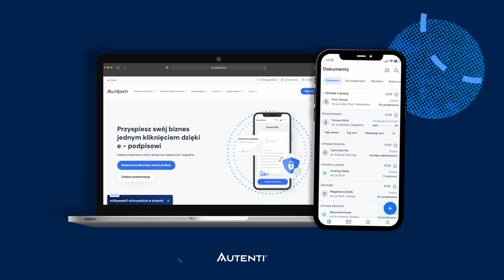Rozwijaj firmę przez eksperymentowanie – Kacper Nowicki [odc. #020 BbL]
Jest środa, jest premiera! Zapraszamy Was do obejrzenia nowego odcinka audycji „Biznes bez Lukru” z udziałem wyjątkowo pozytywnego przedsiębiorcy.

@Kacper Nowicki, założyciel i CEO firmy @Nomagic odwiedził nas w studio i zaraził dobrą energią oraz przekonaniem, że warto budować dobre, pożyteczne biznesy. Mamy nieodparte przekonanie, że i Wam udzieli się jego entuzjazm, w dodatku jeszcze w trakcie oglądania tego odcinka. Dlaczego?

Jesteśmy według Kacpra świadkami niesamowitego rozwoju świata i postępu cywilizacji. On sam i jego wspólnicy zobaczyli w tym dużą szansę, by zbudować unikalne rozwiązania oparte na inteligentnej robotyce, które zautomatyzują pracę człowieka. Dlaczego im się to uda? Aby odpowiedzieć sobie na to pytanie, poznajmy wcześniejsze losy naszego bohatera oraz umiejętności, które doprowadziły go do bieżącego momentu. W odcinku m.in. o tym:
* dlaczego wyemigrował do USA i powrócił po latach do Polski odrzucając perspektywy rozwoju w Dolinie Krzemowej?
* jakie imiona noszą roboty produkowane w Nomagic oraz w czym pomogą biznesom XXI i jaką w tym rolę odegrały „Gwiezdne wojny”?
* z jakich powodów upadł pierwszy startup, w którym Kacper Nowicki miał udziały, czego go nauczyła współpraca z dotychczasowymi co-founderami i jak znajdował obecnych wspólników?
* w jaki sposób inżynier, fizyk z wykształcenia, zostaje CEO, a następnie zbiera rundy inwestycyjne warte dziesiątki milionów dolarów?
* czym są „Projekt 20%” i tzw. „Code Yellow” oraz dlaczego warto się nimi zainteresować?

Mimo sporych środków na koncie i ambitnych międzynarodowych wyzwań, w tym tych związanych z komercjalizacją biznesu, nie paraliżuje go strach. Współpracuje z grupą profesjonalnych inwestorów, partnerów biznesowych, klientów, a przede wszystkim pracowników, których darzy ogromnym zaufaniem. I gra z nimi w wszystkimi w… grę. Grę o znanych zasadach. Więcej Wam już nie zdradzimy. Koniecznie obejrzyjcie spotkanie z Kacprem i poznajcie go lepiej. Rozmowa z nim jest warta każdej Waszej minuty. Nawet, jeśli zaczęliście właśnie urlop 😉

Zaciekawiła Cię ta rozmowa? Rozwijamy go wyłącznie dzięki Twoim aktywnościom i opiniom. Dziękujemy za zaufanie 🙏